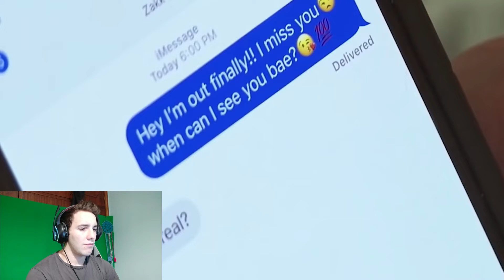The King of Simps... 90 Day Fiancé | **REACTION**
Submit a video to Gonzii through this Google form!